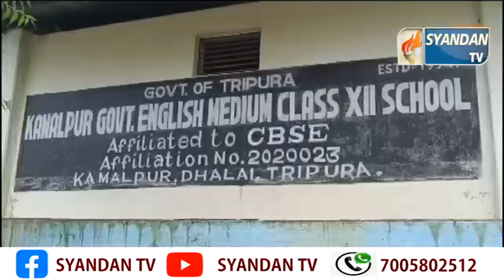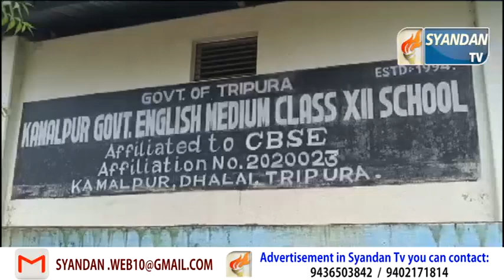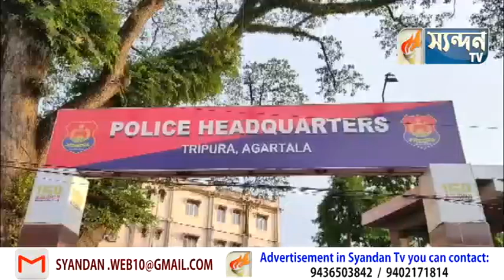9 PM NEWS